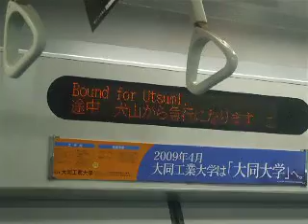名鉄3300系 日本ライン今渡到着～発車後の電光掲示板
普通 内海ゆき (拾い物です)